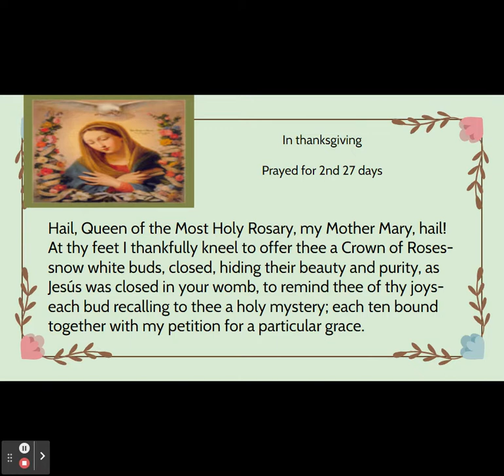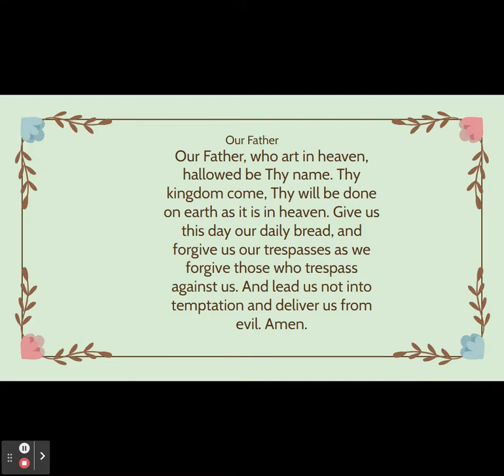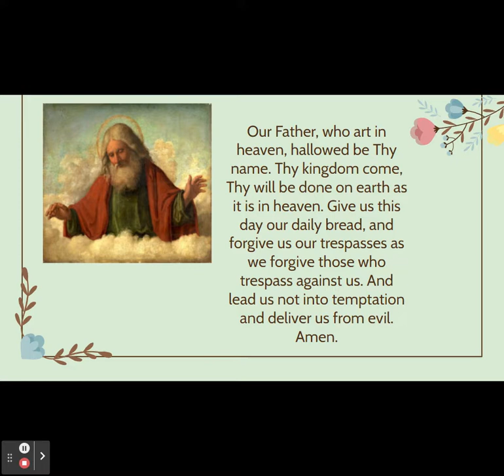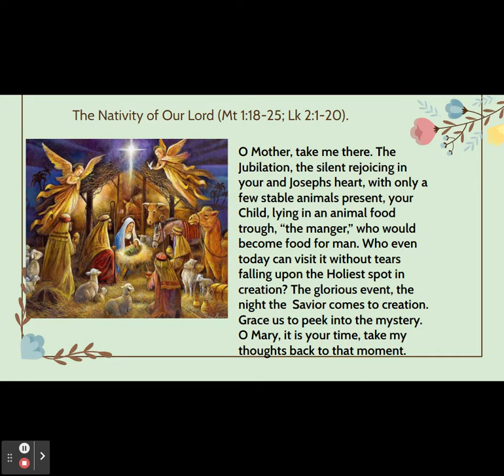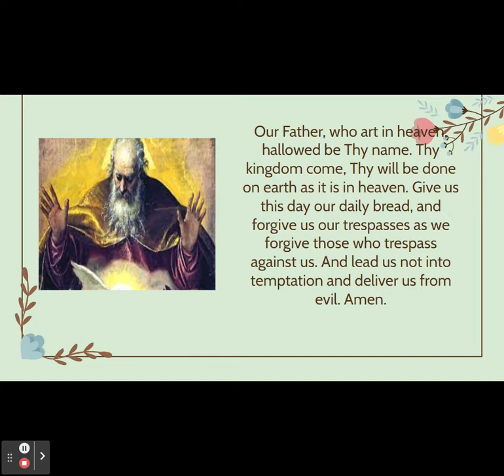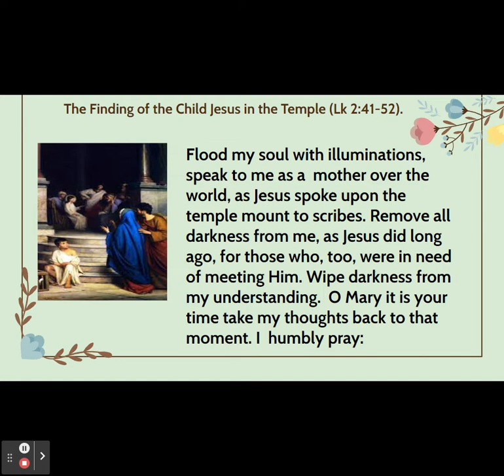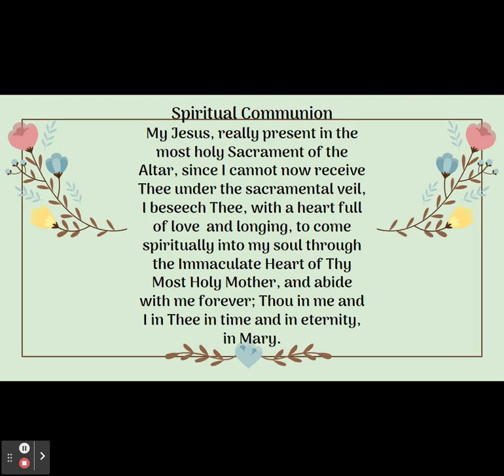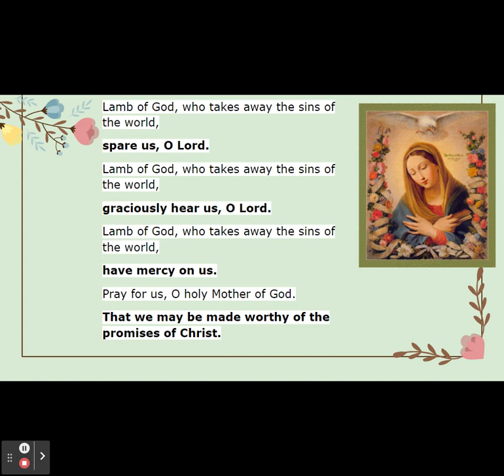54-Day Rosary Novena The Rosary -Joyful mysteries Day #28